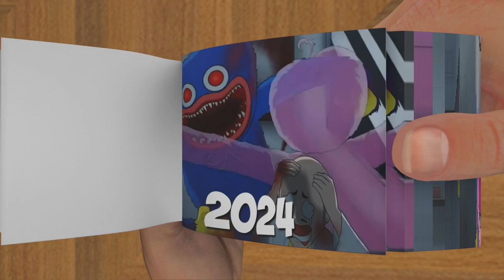Evolution of Kissy Missy Chapter 2 - Flipbook Animation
Evolution of Kissy Missy Chapter 2 in Flipbook